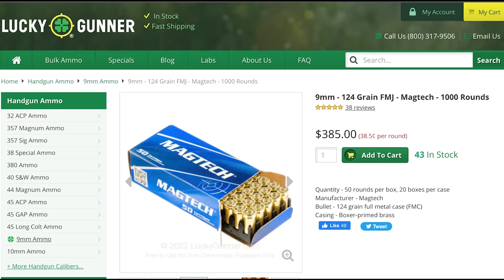Thieves Carjack Aston Martin From Garage in Connecticut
Please thank Magtech for bringing us today’s video of Thieves Carjack Aston Martin From Garage in Connecticut! also, go drop a like on their FB

Sign up for the ASP Unlimited App to watch Thieves Carjack Aston Martin From Garage in Connecticut without ads, a free 7-day trial, and get SO much more Then download it on your devices and sign in.